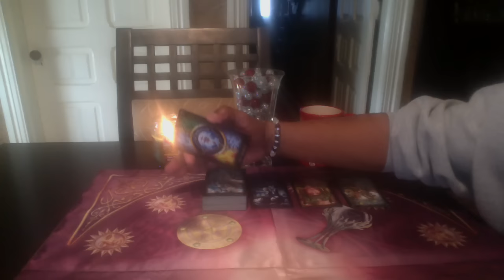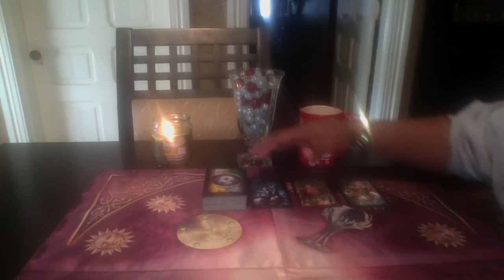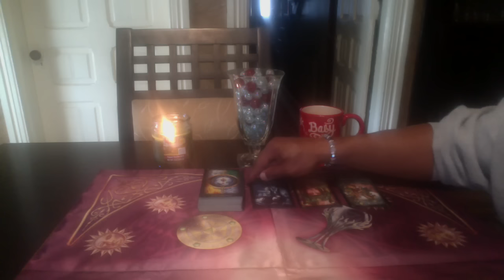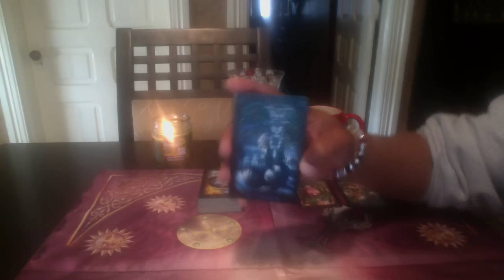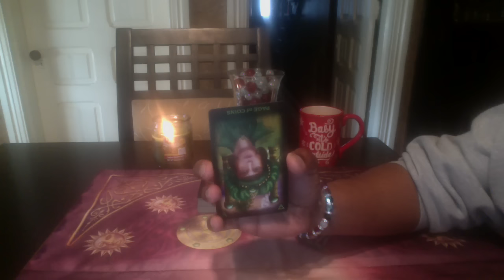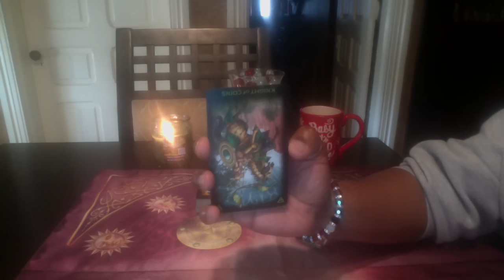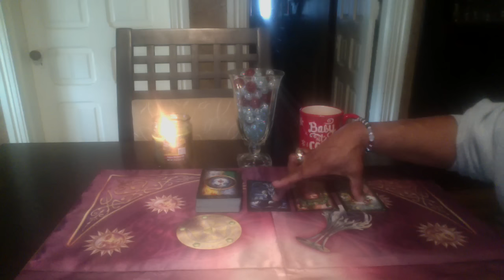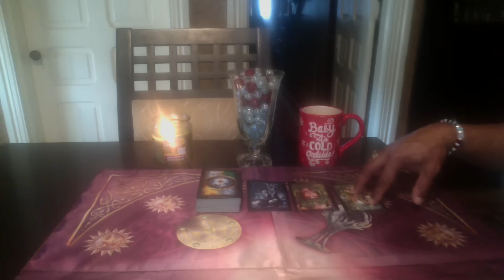GEMINI GENERAL FORECAST JAN 16TH-22ND, 2017